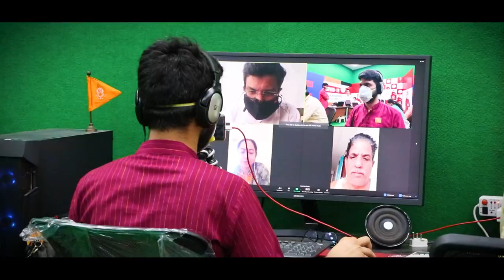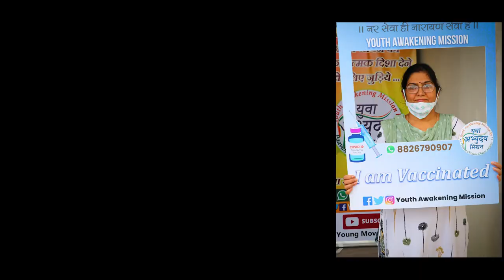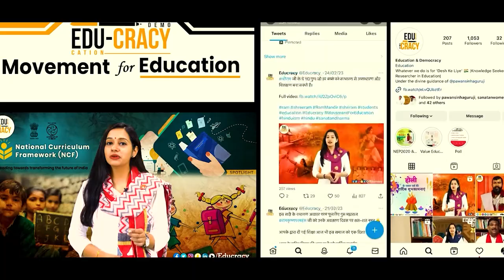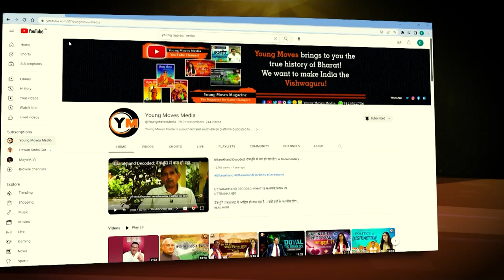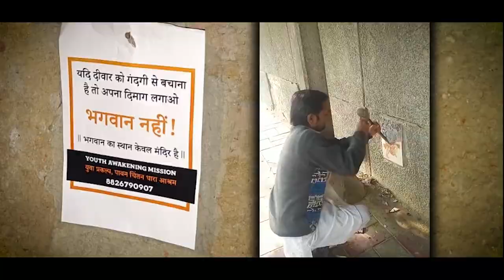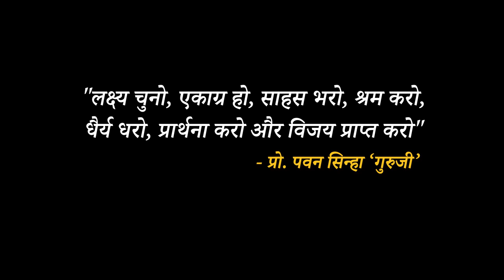5 years of Youth Awakening Mission | Prof. Pawan Sinha 'Guruji'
5 years of Youth Awakening Mission

Youth Awakening Mission is a mission of Paavan Chintan Dhara Ashram for the youth, established by our revered Prof. Pawan Sinha 'Guruji'.

Professor, Dr. Pawan Sinha ‘Guru’ ji is a spiritual preceptor, inspiring figure, philosopher, writer and an educationist. He is a 'Sadhak' of the great Rishikul Parampara and follows the path of Guru Maharaj Swami Ramkrishn Paramhans and Guruji Swami Vivekanand. He has been practicing Sadhna since when he was eight-years-old.